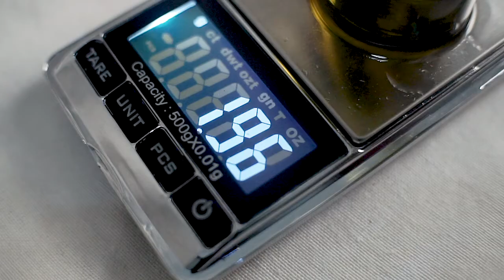Resep Bulu Mata & Alis Tebal Natural - DIY Lash and Brow Serum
Skin Dewi sekarang punya solusi untuk alis dan rambut bermasalah, lhoo!!
Lash and Brow Serum:

Castor Oil 5gr + Avocado Oil 3gr + Argan Oil 2gr

Mix all of the oil and pour into a container. Apply to your eyelashes and eyebrow twice daily on day and night time.

Tenang, produk Skin Dewi dijamin aman untuk kulit tubuh manusia karena terbuat dari bahan-bahan alami dan garansi uang kembali jika tidak cocok!*
Skin Dewi is an Indonesian organic skincare brand that focuses on healing and beautifies your skin from inner to out.